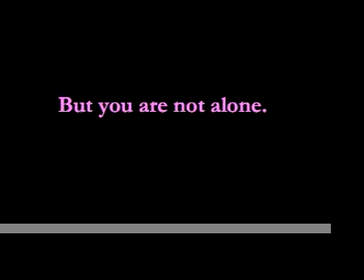Pregnant and Scared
For all pregnanct women and all single mothers.

When thinking about having an abortion Roe V Wade march for life feteus embryo God babies murder killing love hate war womb pregnancy crisis adoption reasoning relativism adoption embryonic disease catholic christian Mary joy to the world lullabye truth mystery little hands and feet celebrity celebrities hard choices choice future abortion center doctor politics women's rights I am woman here me roar I will remember you run away love sloth miracle of life Jesus Christ my body New York pink George Bush supreme court election even in hard cases rape incest there is just as much life, a heart beating at 18 days after conception ultrasound mother please listen

When there's nothing to believe in, I belive in you
Forget the past and let my hand in yours be the proof
Though the strong could be my company, you're the one I choose
So remember, I believe in you

I know it feels like every eye is watching you
Waiting for you to fall, expecting you to lose
But I see victory, so all you have to do
Is remember, I believe in you

I believe, even when I see you crying
I believe, let me dream for you
When nothing comes from trying
Remember, I believe in you

There will come a day when love will lift you out of here
There will come a day when love will bring the truth
There will come a day when love will free you from your fear
And you'll remember, I believe in you